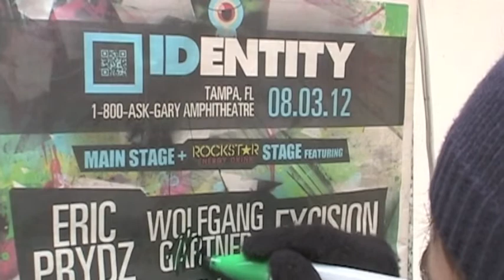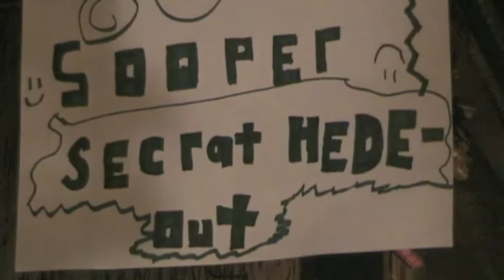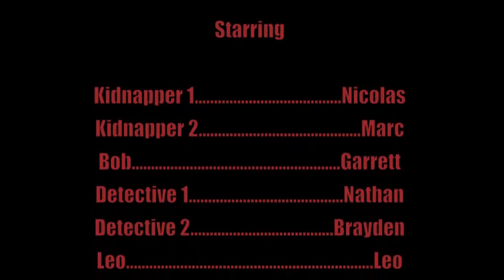Kidn@pd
A clumsy pair of detectives tries to rescue a man from being kidnapped.